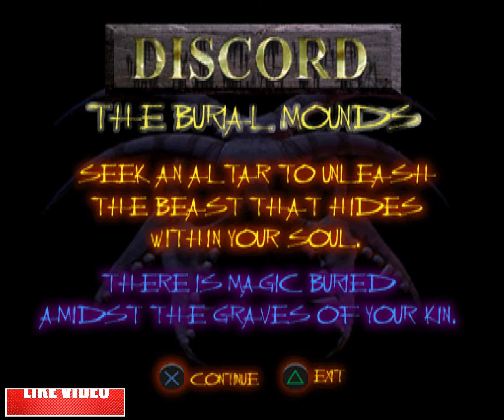AKUJI THE HEARTLESS - PS1 (1998) - FULL PLAYTHROUGH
THE PLOT
The game centres on the voodoo priest and warrior Akuji, who had his heart ripped out on his wedding day, and through the use of voodoo magic is now cursed to wander the Underworld. Kesho, his would-be bride, finds him in hell and speaks to him in soul form: she informs him that it was Orad, Akuji's own brother, who orchestrated his murder. She begs Akuji to escape and stop him, as their families are preparing for war, and Orad is preparing to sacrifice her to the gods.

Upon traveling through the first level of the Underworld and consulting loa Baron Samedi, Akuji discovers he has a chance for redemption: if he traverses hell and collects the souls of his ancestors, which the Baron despises for their evil, then he will grant Akuji safe passage out of the underworld. On his way through, he must also defeat the wardens of each of the vestibules of hell, which will enable him to advance on his quest for the souls.

After Akuji retrieves the Seal of Sadiki on the Baron's request, the Baron steals it from him and reveals he tricked Akuji into purging the souls of his ancestors so it would allow him to break free of his own imprisonment in the Underworld and exact his revenge on the mortal world while also making Kesho his servant once he sacrifices her. Kesho further confirms that the Baron had orchestrated Akuji's murder by possessing Orad and had also earlier used her voice to lead Akuji to him. Akuji engages the Baron in one last battle and succeeds, rescuing Kesho who in turn restores Akuji's heart, sending both Akuji and Kesho back to the mortal world.

CHAPTER LIST
00:00:00 - Intros
00:02:08 - 1 - Cocytus - The River of Souls
00:10:34 - 2 - Pluton - The Temple of Tears
00:18:46 - 3 - Khalas - The Sanctum of Hate
00:29:42 - 4 - BOSS - Mahdi
00:32:21 - 5 - Oinos - The Dark Acropolis
00:39:41 - 6 - Discord - The Burial Mounds
00:50:04 - 7 - Stygia - The Blood Swamp
01:00:20 - 8 - Hutama - Blight
01:12:19 - 9 - BOSS - Okal
01:15:47 - 10 - Ladha - The Arboretum
01:26:01 - 11 - Seiomos - Slime Caverns
01:37:32 - 12 - Limbo - A Crossroads
01:50:53 - 13 - BOSS - Purity
01:54:27 - 14 - Enoch - The Blood Ruins
02:07:42 - 15 - Caina - The Blade Temple
02:15:21 - 16 - Gehenna - The Dead Armada
02:26:06 - 17 - BOSS - Semedi
02:32:00 - Ending, Credits, Ending